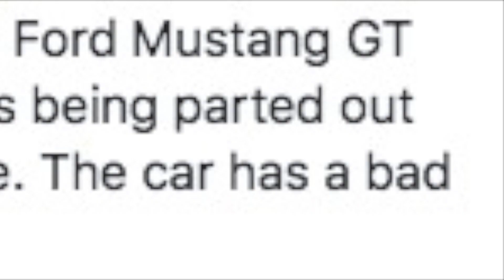1999 FORD MUSTANG 35th Anniversary GT partout